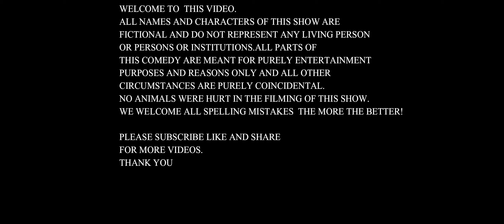BANDA 18 Ghislaine Maxwell Banda's girl friend ? Lover ?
BANDA DENIES JEFFERY EPSTEIN AND Ghislaine Maxwell BUT  NEW BOMBSHELL EVIDENCE WILL COME OUT SOON IN THE NEWS THAT SAYS OTHERWISE